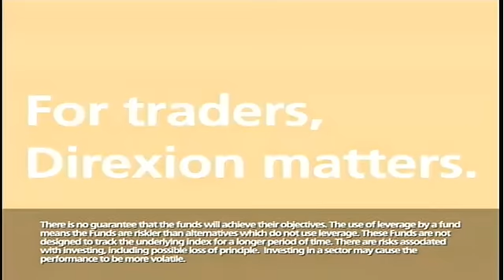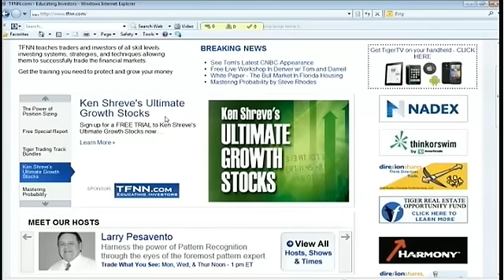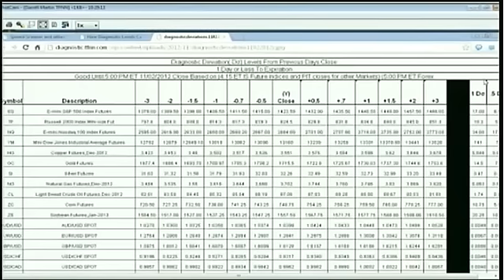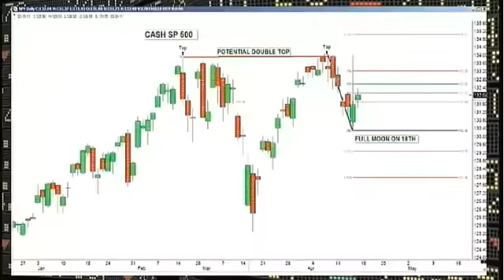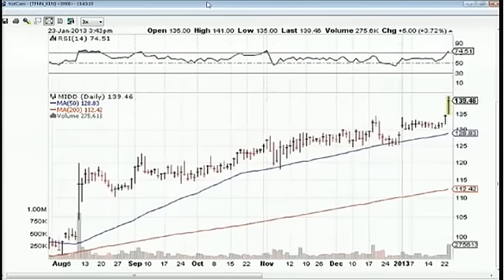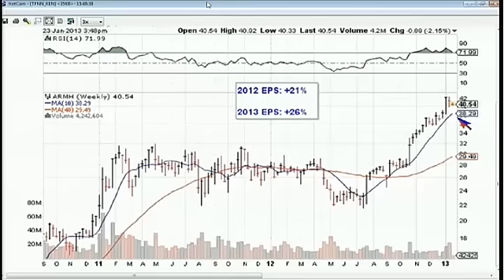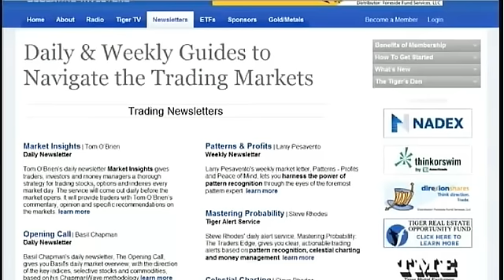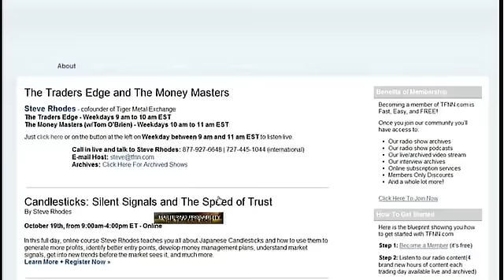January 23rd Breakout Investing with host Ken Shreve - 2013